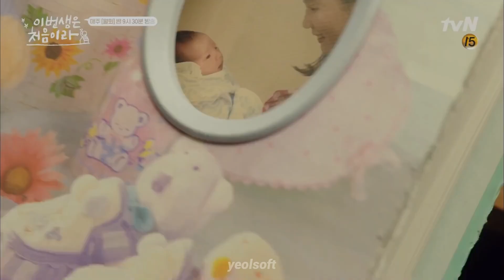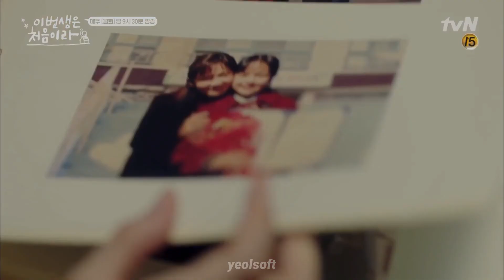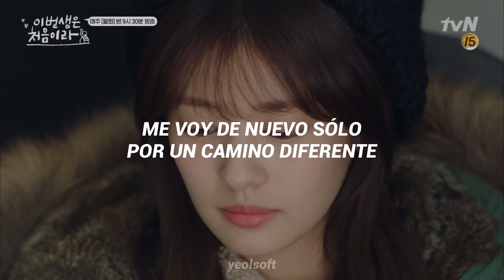Moon Sung Nam - This Life // Sub español [Because This Is My First Life OST Part.5]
Moon Sung Nam - This Life // Sub Español

Moon Sung Nam
Song: This Life
Álbum: Because This Is My First Life OST Part.5
이번 생은 처음이라
Date: 2017

MV made by me
Reproduzcamos el audio oficial ♡:
ㅡㅡㅡㅡㅡㅡㅡㅡㅡㅡㅡㅡㅡㅡㅡㅡㅡㅡㅡㅡㅡㅡㅡㅡ

Si ves algún error, no dudes en hacérmelo saber, eso me ayudaría a mejorar más ^^

Moon Sung Nam - This Life  - (Traducida al Español)
Moon Sung Nam - This Life  - (Subtitulada al Español)
Moon Sung Nam - This Life - (Español) MV
Moon Sung Nam - This Life (Letra en Español)
Moon Sung Nam - This Life - (Lyrics)
Moon Sung Nam - This Life - (Easy Lyrics)
Moon Sung Nam - This Life - (Español)
Because This Is My First Life OST
Because This Is My First Life Soundtrack
Because This Is My First Life canciones
Because This Is My First Life OST Part5
Because This Is My First Life
이번생은처음이라
Lee Minki
Jung Somin